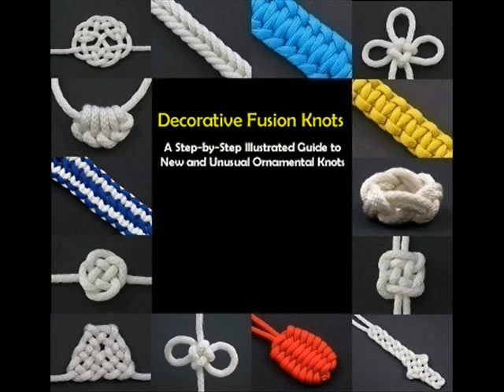How to Tie the KBK Bar by TIAT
Paracord Fusion Ties - Volume 1 The design of the KBK Bar literally came to me in a dream. I suppose such dreams are the product of my obsessive thoughts about fusion knots and the multitude of designs the techniques can form. That said, here's something new to play with, hope you enjoy. Video production by JD of Tying It All Together.